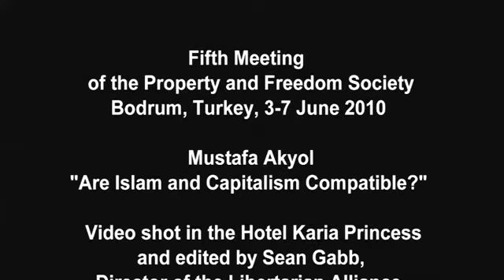Are Islam and Capitalism Compatible? | Mustafa Akyol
Lecture presented by Mustafa Akyol at the fifth annual conference of the Property and Freedom Society, held June 3-7, 2010 at the Hotel Karia Princess, Bodrum, Turkey.